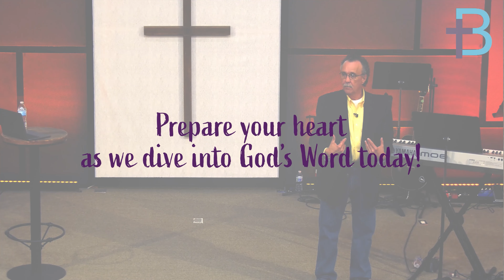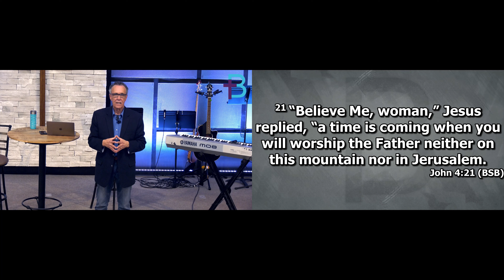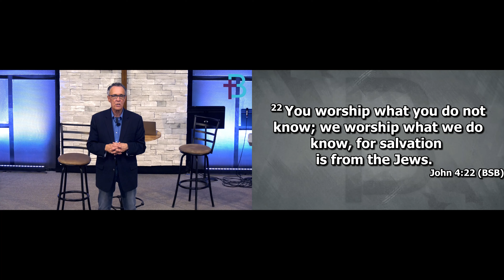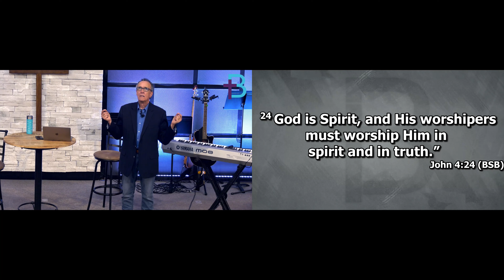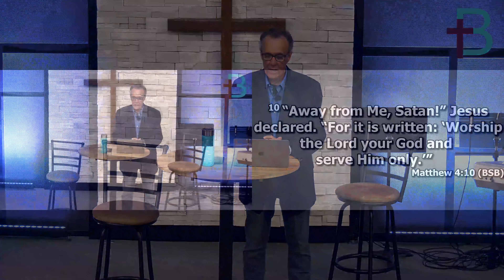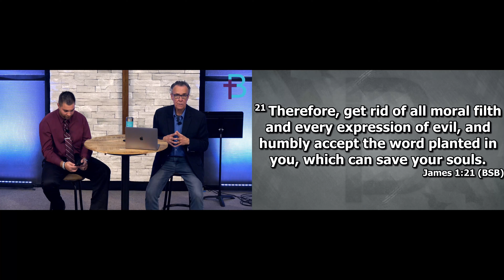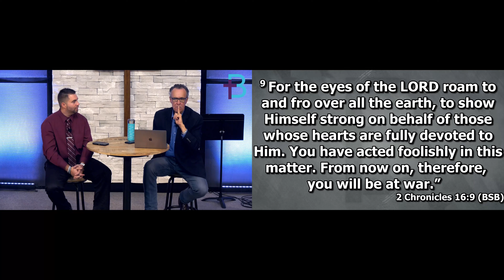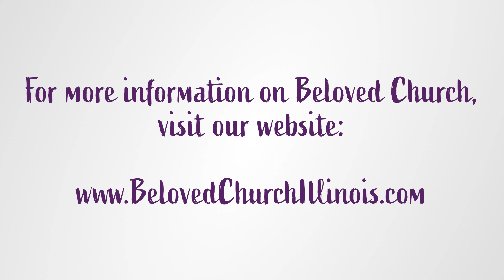January 7, 2024: Living Life as a Worshiper (Pastor Bob Lindquist and Pastor Ryan Smith)